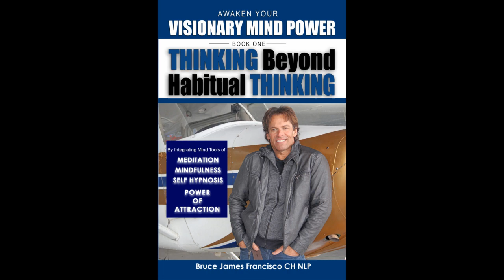Author Keyote Presenter Bruce James Francisco 2019 his book Thinking Beyond Habitual Thinking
Burgundy Books Winter Book Festival of Authors, keynote presenter Author Bruce James Francisco. Thinking Beyond Habitual Thinking integrating mind tools of Meditation, Mindfulness, Self Hypnosis and Power of Attraction. Book one of three from the Awaken Your VISIONARY MIND POWER SERIES